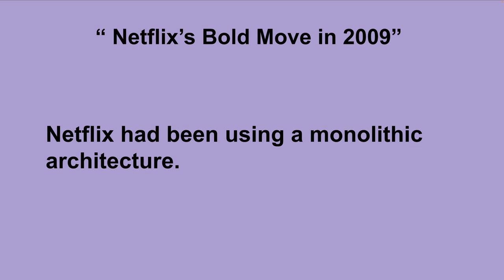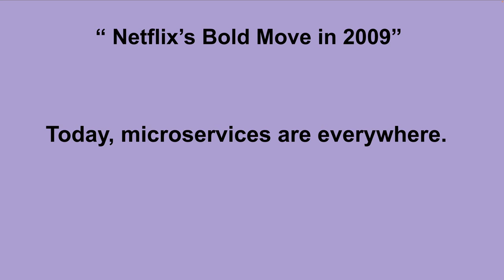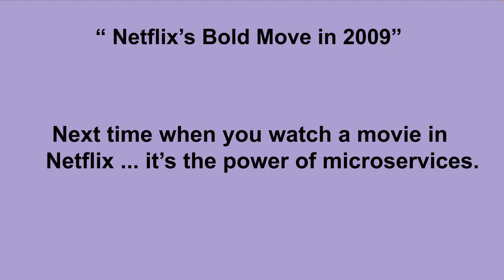தமிழ் TAMIL| INTERESTING HOW NETFLIX'S BOLD DECISION IN 2009 CHANGED SOFTWARE FOREVER | InterviewDOT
HOW NETFLIX'S BOLD DECISION IN 2009 CHANGED SOFTWARE FOREVER | InterviewDOT

Netflix's bold move to adopt a microservices architecture in 2009 was a groundbreaking decision that revolutionized the way online streaming services are built and scaled.

Prior to this shift, Netflix operated on a monolithic architecture, where all components of the application were tightly coupled and deployed as a single unit. This traditional approach presented several challenges, including scalability, reliability, and agility.

By transitioning to a microservices architecture, Netflix broke down their monolithic application into smaller, independent services, each responsible for a specific function. This modular approach offered numerous advantages:

Scalability: Each microservice could be scaled independently based on demand, ensuring optimal performance during peak usage periods.
Reliability: If one service fails, it doesn't necessarily bring down the entire system. Other services can continue to operate, minimizing downtime and improving user experience.
Agility: Teams can develop, test, and deploy microservices independently, accelerating the pace of innovation and enabling rapid feature releases.
Flexibility: Different technologies and programming languages can be used for different microservices, allowing for the best tool for the job.
Netflix's adoption of microservices was a bold and risky move at the time. However, it proved to be a game-changer, enabling the company to handle massive traffic loads, innovate rapidly, and deliver a seamless streaming experience to millions of users worldwide. Their success story has inspired many other companies to embrace microservices architecture, making it a popular choice for modern software development.

Additional Insights into Netflix's Microservices Architecture
Netflix's transition to a microservices architecture was a significant milestone in the history of software engineering. It wasn't just a technical decision but a strategic move that has had a profound impact on the company's success.

Key Benefits of Netflix's Microservices Architecture:
Resilience: By breaking down the monolithic architecture into smaller, independent services, Netflix improved the overall system's resilience. If one service fails, it doesn't necessarily bring down the entire platform.
Scalability: Each microservice can be scaled independently, allowing Netflix to handle increasing traffic and demand, especially during peak viewing hours.
Flexibility: Different teams can work on different microservices using the most suitable technologies and programming languages, accelerating development and deployment.
Continuous Delivery: Netflix has embraced a culture of continuous delivery, enabling frequent and reliable deployments of new features and bug fixes.
A/B Testing: Microservices architecture allows Netflix to experiment with new features and A/B test different approaches, leading to continuous improvement.
Challenges and Lessons Learned:
While the transition to microservices brought numerous benefits, it also presented challenges:

Increased Complexity: Managing a large number of microservices can be complex, requiring careful coordination and orchestration.
Network Latency: Communication between microservices can introduce latency, impacting overall system performance.
Testing and Debugging: Testing and debugging distributed systems can be more challenging than monolithic applications.
To address these challenges, Netflix has invested heavily in building a robust infrastructure and developing best practices for microservices architecture. They have also open-sourced many of their tools and frameworks, such as Spring Cloud and Netflix OSS, to help the broader community.

Netflix's success with microservices has inspired many other companies to adopt similar architectures. It is a testament to the power of breaking down monolithic systems into smaller, more manageable services and embracing a culture of innovation and experimentation.